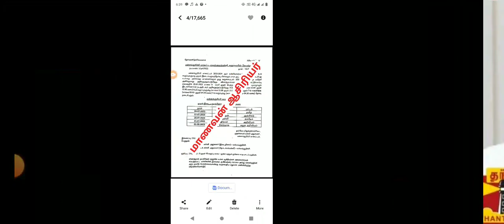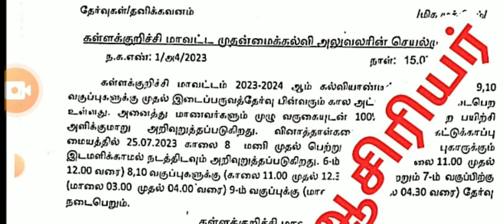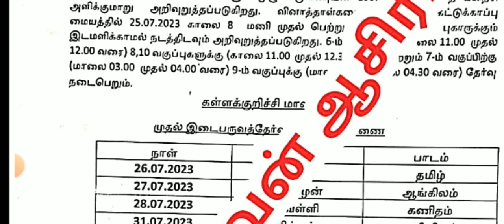6-12TH STD FIRST MID TREM TEST-2023 OFFICIAL TIME TABLE TN EDUCATIONDEPARTMENT 38-DISTRICT CEO ORDER